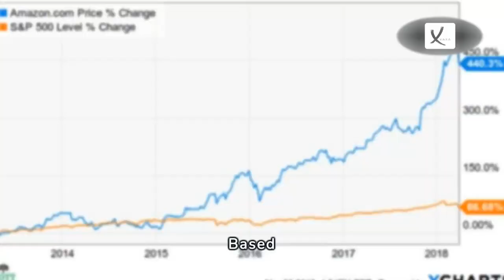Jeff Bezos Sells Amazon Stock Valued At Billions of Dollars - VAXA Post